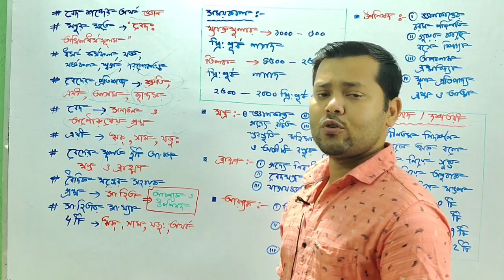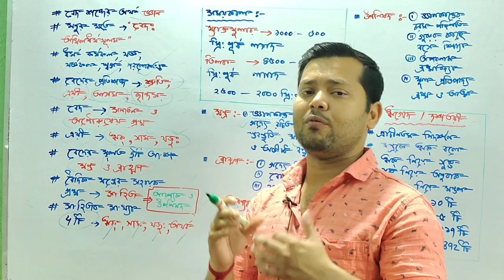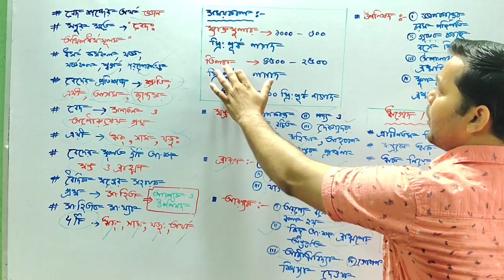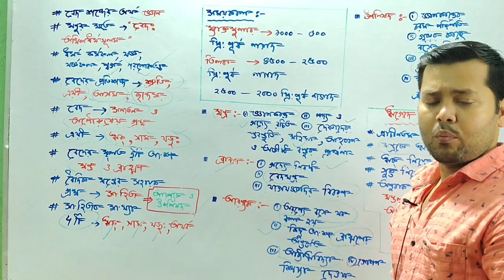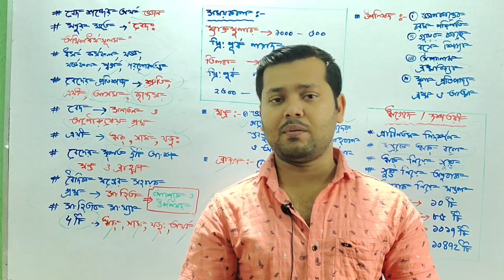ক্লাস ১১ সংস্কৃত বৈদিক সাহিত্য || Class 11 Sanskrit Semester 1 Vedic Literature || একাদশ সংস্কৃত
Class 11 Sanskrit poem l.

To get in touch with your family